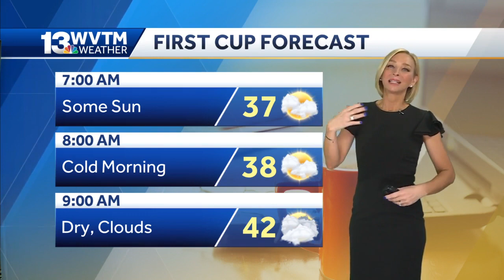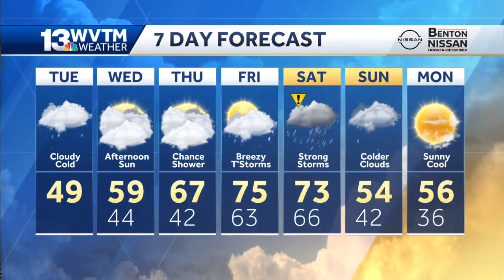Cloudy and dreary this afternoon for central Alabama